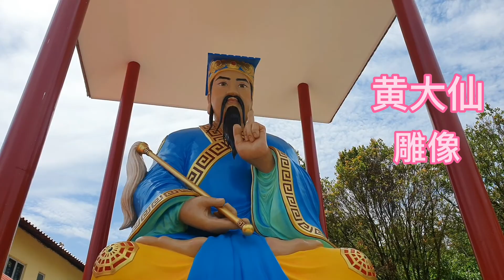黄大仙雕像 2022年全马最大(黄大仙)# 水泥雕像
马来西亚仙四师爷庙 黄大仙神像，全马最大记录。